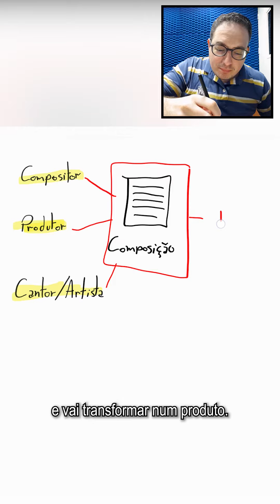A solução de uma carreira na música em menos de 2 minutos.